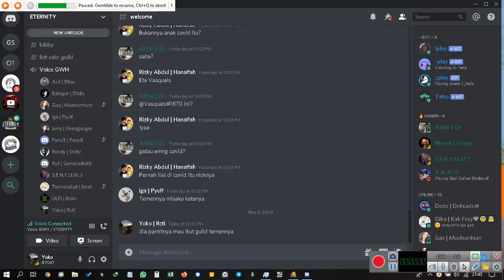GWH SEAL MONOCHROME Guild ETERNITY vs COVID-19 09 May 2020